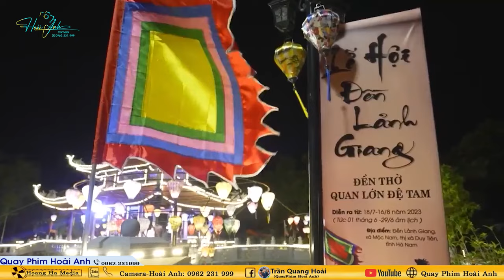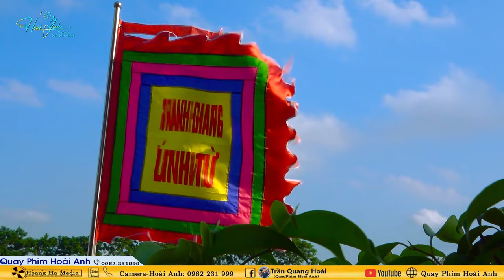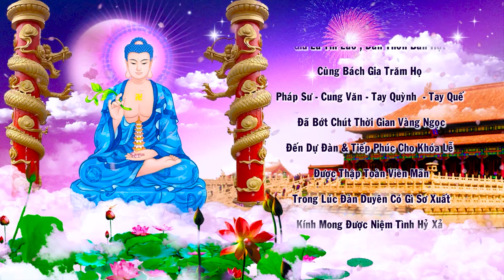Đồng Thầy Thủ Nhang Trần Văn Hải Loan Giá Dẫn Trình Đệ Tử Tại Đền Cô Đôi Bồng Lai Năm 2024